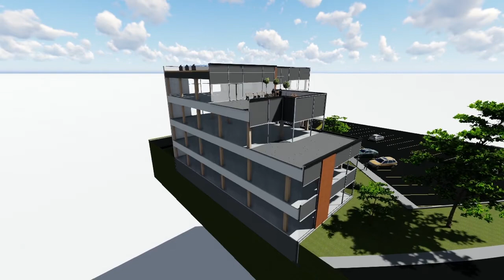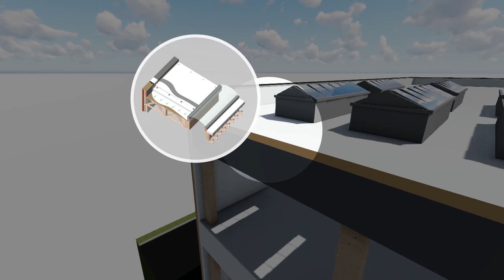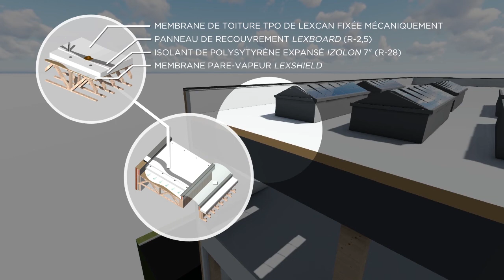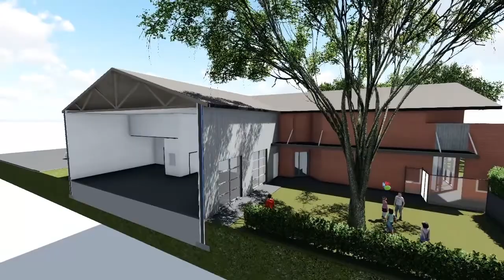Constructions de bois FRANSYL